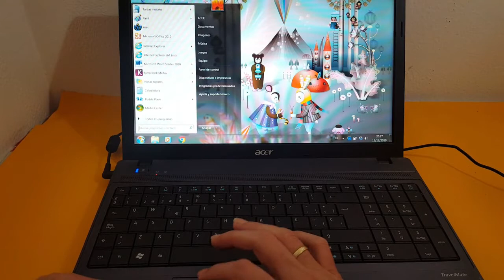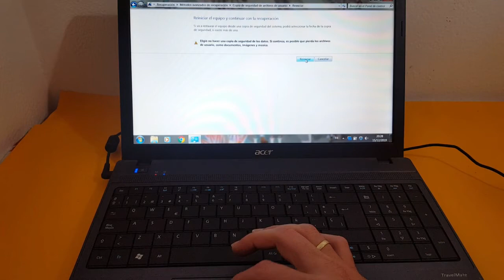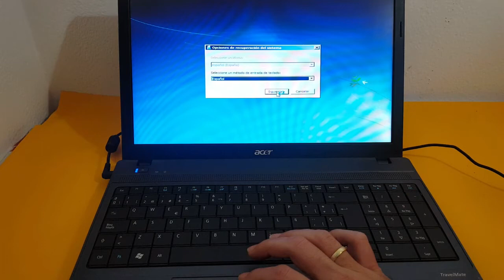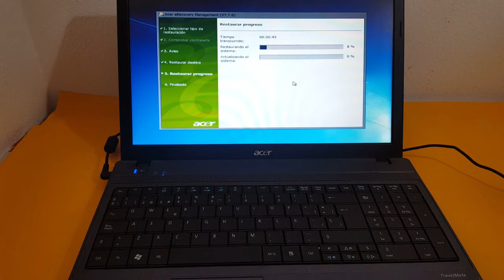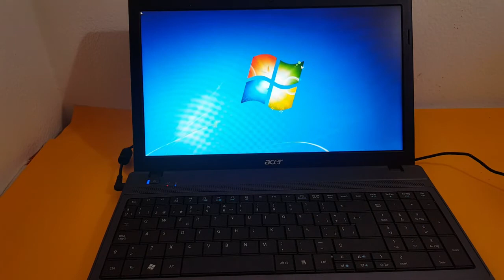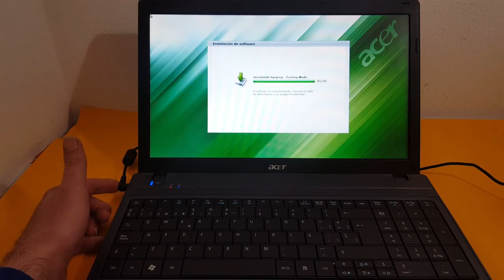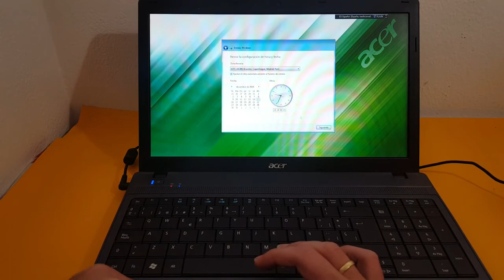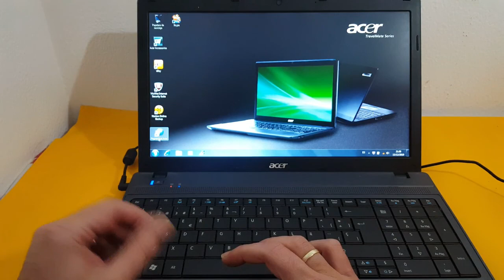COMO RESTAURAR WINDOWS 7 A ESTADO DE FABRICA ORIGINAL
TIEMPO ESTIPULADO ENTRE 2 A 3 HORAS DEPENDIENDO DE CADA
EQUIPO.

¡Vente conmigo a Wirex! Si te registras y compras algunas criptomonedas con tu tarjeta de débito/crédito, nos llevaremos ambos una recompensa en forma de criptomonedas.

✔✔ Pagina web , donde encontraras todos los videos tutoriales del canal ordenado y las recomendaciones para comprar los componentes que necesitas, visitala.✔✔

Hola, me gustaría invitarte a que uses Uphold. Crea tu cuenta y prueba una de las experiencias de trading más simples y rentables.